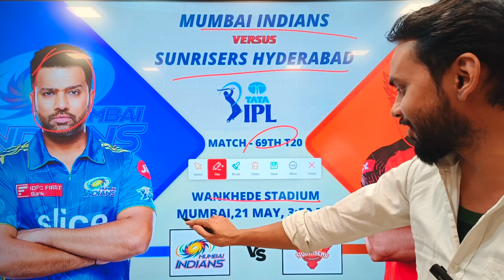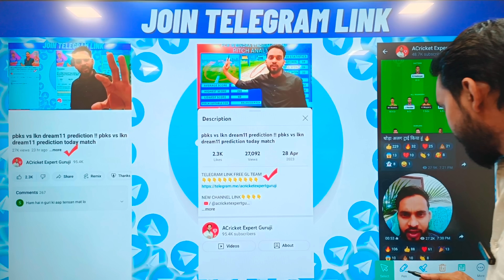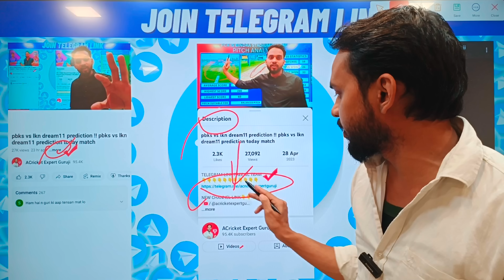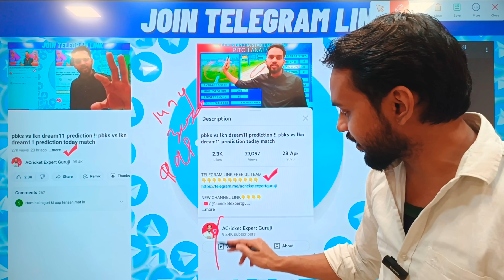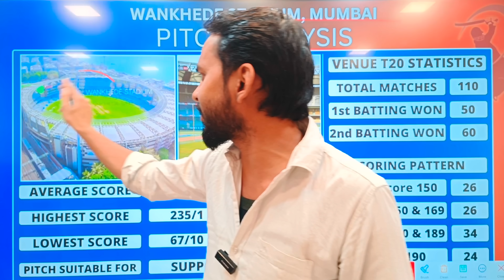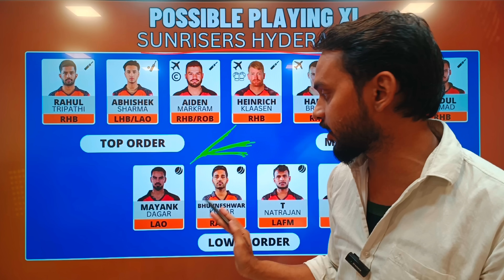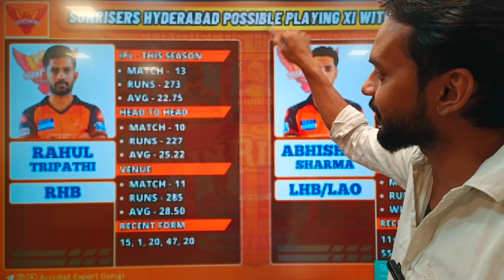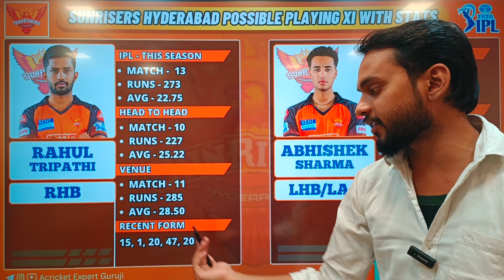mi vs srh dream11 prediction !! mi vs srh dream11 prediction today match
Refercode:- AGURUJI

mi vs srh dream11 prediction today match
acricket expert guruji
a cricket expert guruji
mi vs srh pitch report
mi vs srh dream11 team
mumbai vs haidrabad